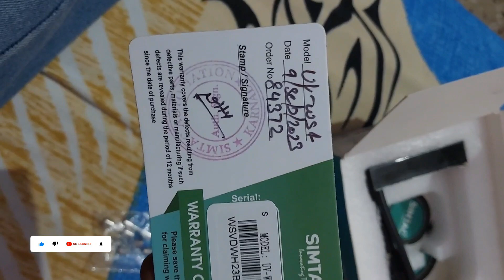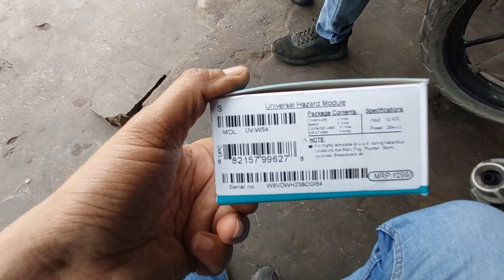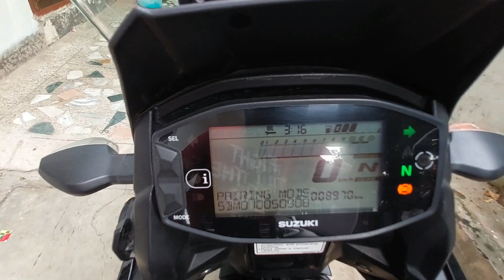Suzuki V-Strom 250SX Universal bike Hazard flasher 21 pattern Complete Installation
Hello lovely people thank you so much for being on my channel .

Gopro hero 8(renewed)
Gopro hero 8 battery
Gopro mic adaptor
My Smk